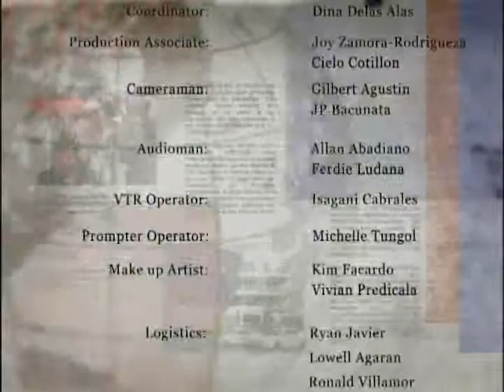Georgian Consulate officials interviewed on UNTV